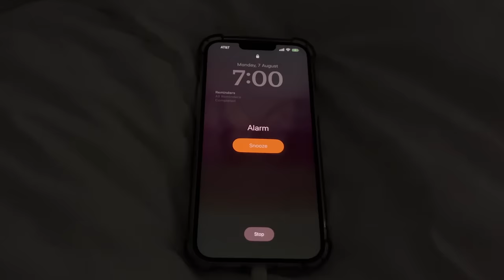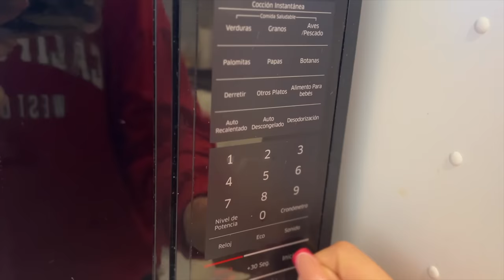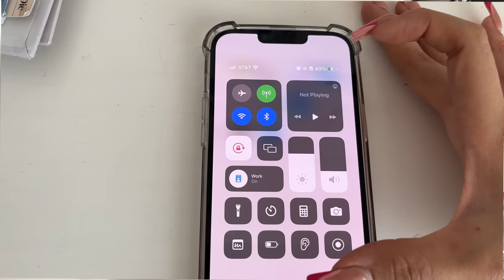7:00 am ♡ día en mi vida👚🧃- Evelyn Rangel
Holiiiii espero que les haya gustado este video